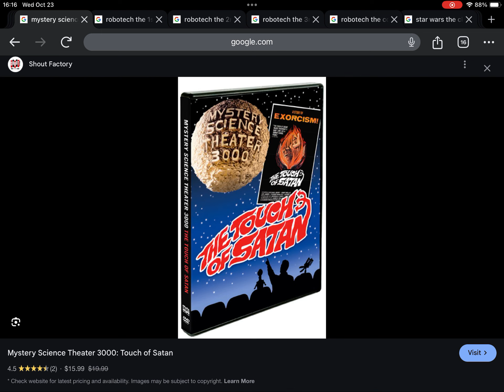October 18, 2024